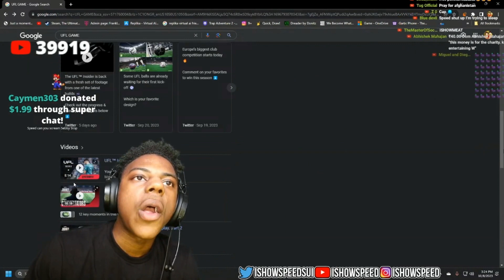Speed Reacts to UFL Gameplay Reveal Trailer..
🎮 Keyboard&Mouse.

Credits,
Darren Watkins | IShowSpeed | Jr. 🇵🇹